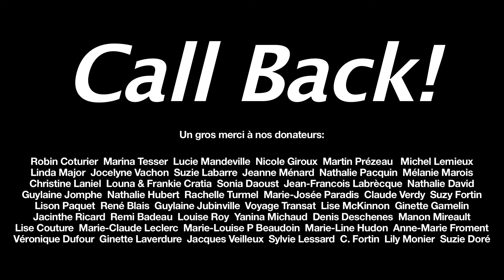Call Back Ep4 The Director's Commentaries